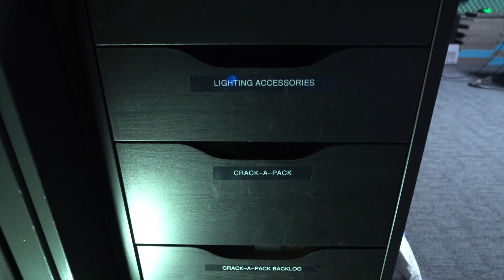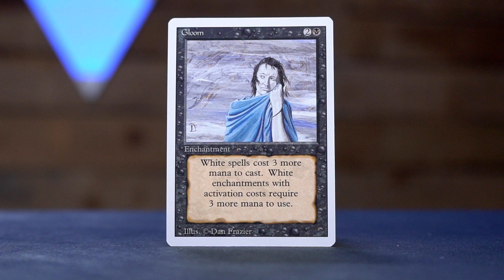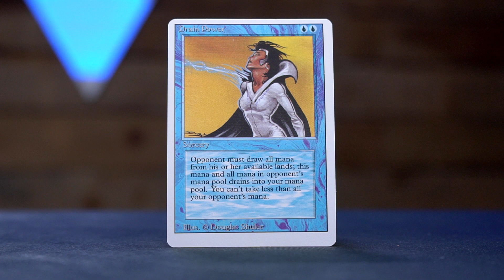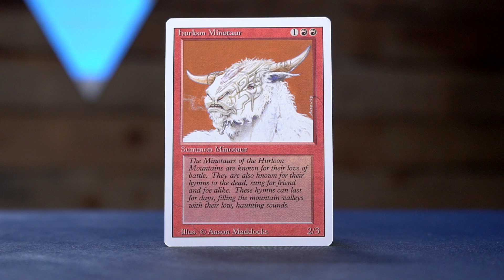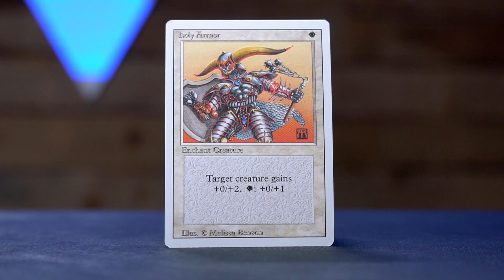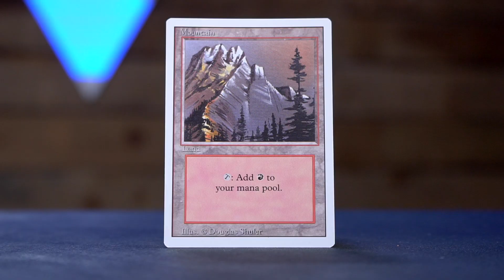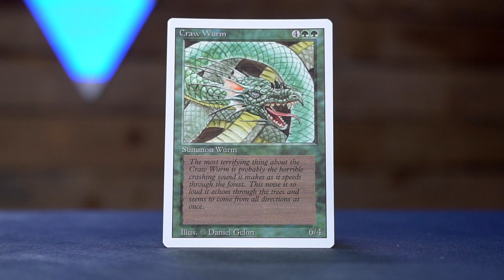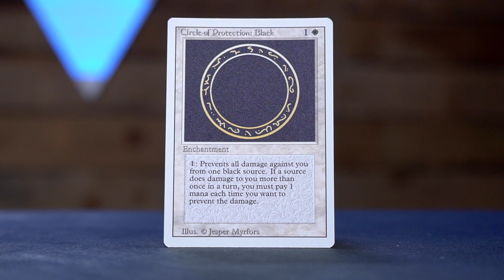Two Packs of Revised || Crack-A-Pack 100! - June 7, 2022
On this special Crack-A-Pack, Graham cracks 2 packs of Revised!

Want to fill in the dent Graham has been making? You can mail packs to:
Bionic Trousers Media Inc
Attn: Crack-A-Pack
Victoria, BC
V8W 3R8